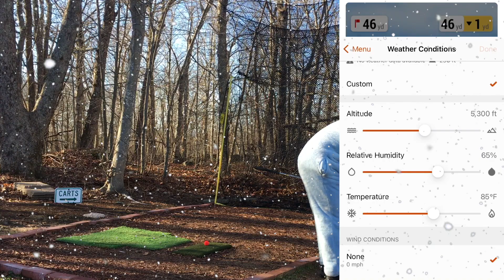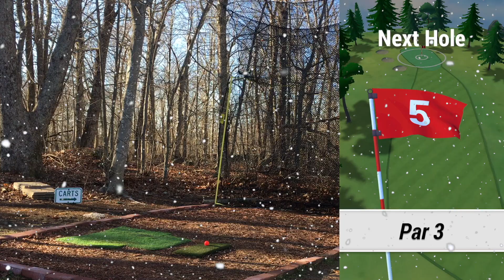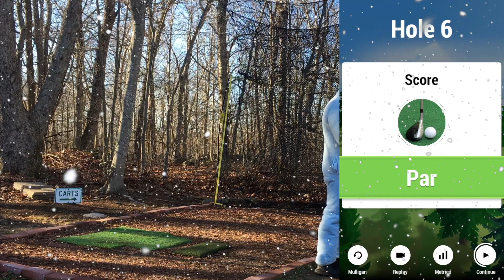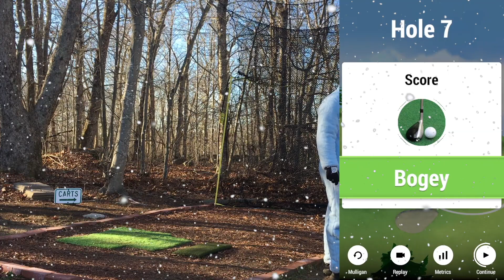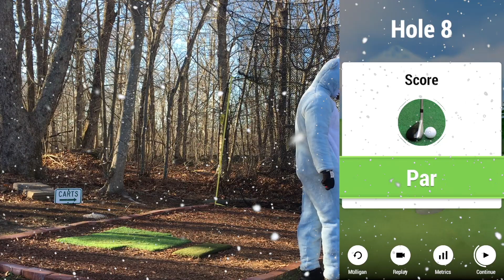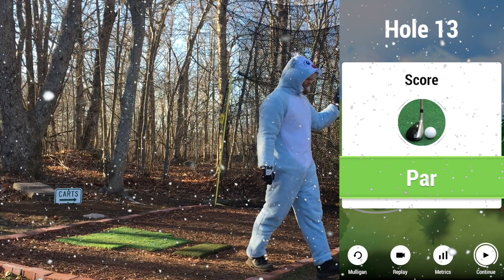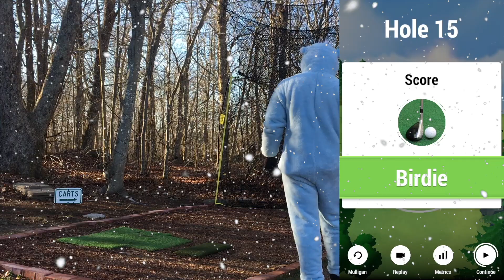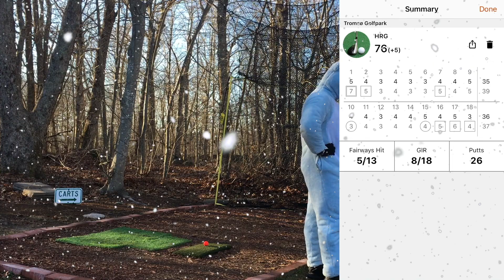I Played Golf in a Yeti Onesie for a Christmas Special at Tromso Golf Park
Welcome to Hosel Rocket Golf!

I'm a mid-handicapper looking to go from hack to scratch showcasing all the good, bad, and ugly along the way!

The Garmin Approach R10 Portable Launch Monitor is a cutting-edge golf technology device designed to help golfers improve their game by providing detailed performance data and analysis. With a compact and lightweight design, it is a valuable tool for both amateur and professional golfers. Here's a comprehensive overview of the Garmin Approach R10:

1. Portable and User-Friendly:

The small, portable design of the R10 means you can easily take it with you to the golf course, driving range, or even your backyard. It features a user-friendly interface, making it accessible to golfers of all skill levels.

2. Accurate Ball and Club Data:

The device uses radar technology to accurately measure key data points, including ball speed, clubhead speed, launch angle, and spin rate. This data is essential for understanding your swing mechanics and making necessary adjustments.

3. Comprehensive Data Analysis:

The R10 provides in-depth analysis of your golf shots, giving you insights into your performance and helping you identify areas for improvement. Data is displayed in real-time, allowing you to adjust your swing immediately.

4. Compatible with Garmin Golf App:

The Garmin Approach R10 can be paired with the Garmin Golf app, which offers additional features such as 3D animations of your swings and integration with Garmin Golf watches.

5. Practice Modes:

It offers a variety of practice modes, including Virtual Rounds, Target Practice, and Competitions, to keep your practice sessions engaging and focused. Home Tee Hero features over 42,000 courses from your local municipal to St. Andrews and Augusta!

6. Club Recommendations:

The launch monitor can provide club recommendations based on your swing data, helping you select the right club for each shot.

7. Video Capture and Analysis:

You can record your swing with a smartphone or tablet and overlay it with launch monitor data for a comprehensive analysis of your technique.

8. Connectivity and Compatibility:

The R10 is compatible with iOS and Android devices, making it accessible to a wide range of golfers. It uses Bluetooth technology for wireless connectivity.

9. Rechargeable Battery:

The built-in rechargeable battery ensures that the device is always ready for use, with a long battery life to cover extended practice sessions.

10. Price Point:

While not the cheapest golf launch monitor on the market, the Garmin Approach R10 provides excellent value for the features and accuracy it offers.

In summary, the Garmin Approach R10 Portable Launch Monitor is a powerful tool for golfers seeking to improve their game. It provides accurate data, in-depth analysis, and various practice modes, all in a compact and user-friendly package. Whether you're a novice golfer looking to refine your skills or a professional honing your game, the R10 can be a valuable addition to your golf training regimen.

My Gear* - ad:

Garmin Approach R10:

Range Finder:

Push Cart:

Electric Push Cart: